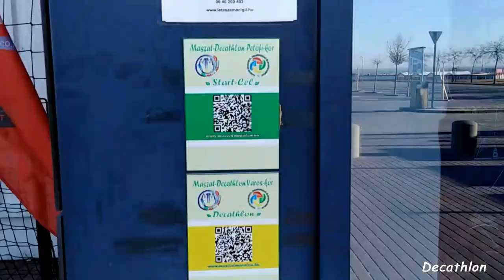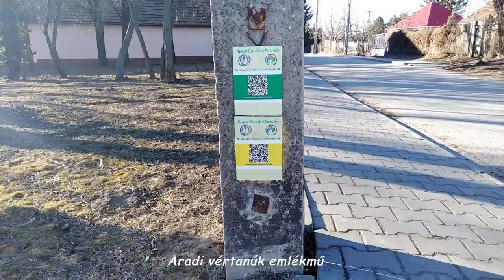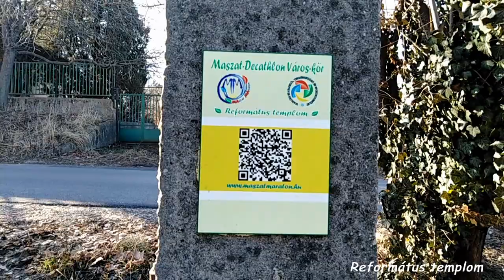Város kör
MASZAT QR Város kör